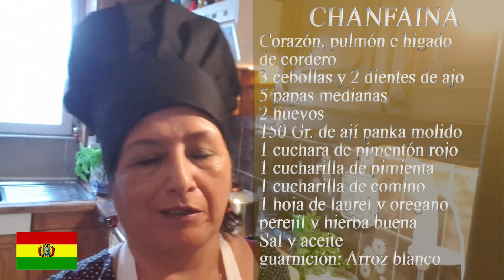CHANFAINA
Este plato es típico de la ciudad de Tarija y se lo prepara en toda Bolivia.
Dependiendo de la región varía la guarnición de este delicioso plato. Sígueme también en Instagram:

Hemos implementado a nuestros videos un mini tutorial de suscripción a nuestras paginas oficiales, si ven que nuestros videos son subidos por otras personas u otras paginas, les rogamos denunciar dichas paginas a su medio social correspondiente (you tube, facebook o instagram) ya que es un delito robar los videos de un canal o pagina que tiene derechos de autor o copyright ©.